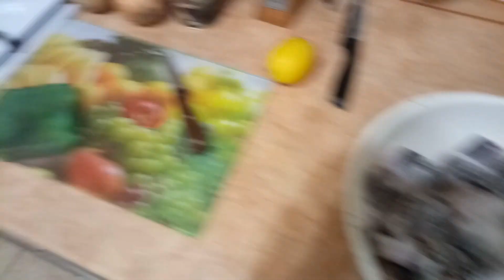Рецепт приготовления Саламур с клариевого сома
/ The recipe of preparation Salamur from klariyevy som
В этом видео хочу поделиться рецептом такого блюда как САЛАМУР!
Да безусловно его можно готовить с любого вида рыбы, но с клариевого сома мне кажется это блюдо самое удачное!

In this video I want to share the recipe of such dish as SALAMUR!
Yes certainly he can be prepared from any kind of fish, but from klariyevy som this dish the most successful seems to me!